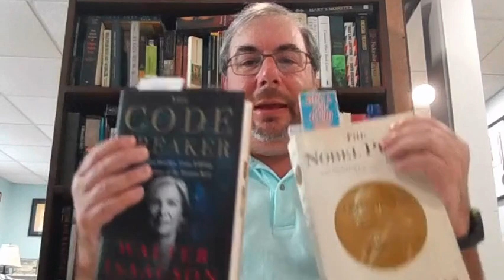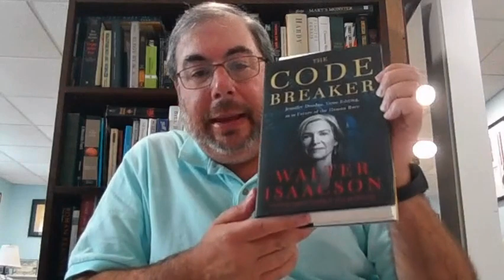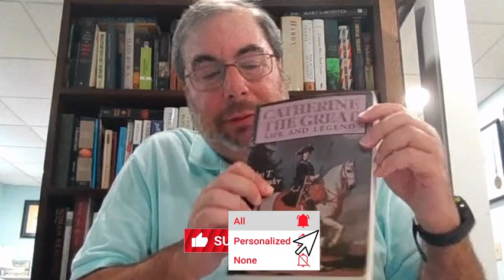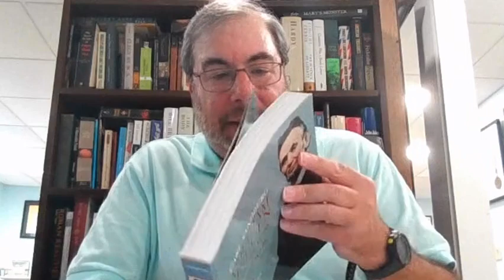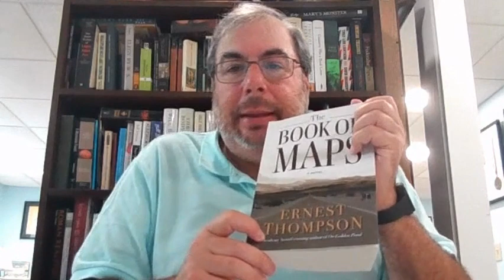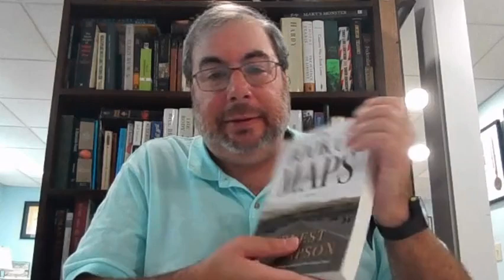More Books! Can't Have Enough Books!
This week I show off some (new to me) books I got over the summer, including 2 I bought in Canada. Thank you, Canada, for the inexpensive books!

Books mentioned:

The Nobel Prize by Burton Feldman
2000, Arcade Publishing
410 pages

The Code Breaker by Walter Isaacson
2021, Simon and Schuster
481 pages

Catherine The Great: Life and Legend by John T. Alexander
1989, Oxford University Press
353 pages

Abraham Lincoln: The Prairie Years and The War Years by Carl Sandburg
1954, Sterling
455 pages

Writer with a Day Job by Aine Greaney
2011, Writers Digest Books
228 pages

The Book of Maps by Ernest Thompson
2022, Global Collective Publishers
468 pages